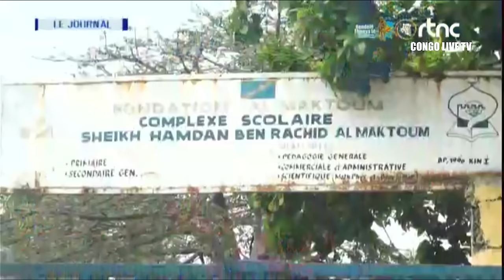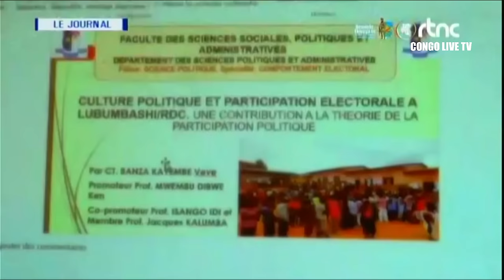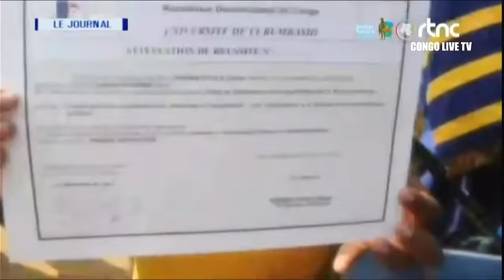🔴RDC : SUIVEZ LE GRAND JOURNAL DE CE MARDI LE 04.06.2024 RTNC EDITION 13H30